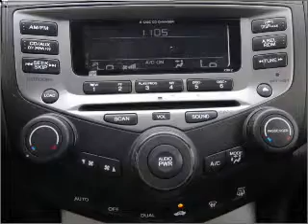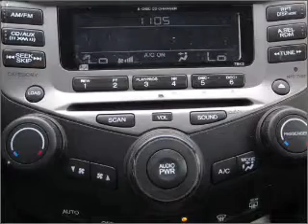2006 Honda Accord - Lynnwood WA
Year: 2006
Make: Honda
Model: Accord
Trim: 3.0 EX
Engine: 3.0 liter 6 cylinder 24 valve
Transmission: 5-Speed Automatic
Color: Silver
Mileage: 106472
Address:
16601 Highway 99